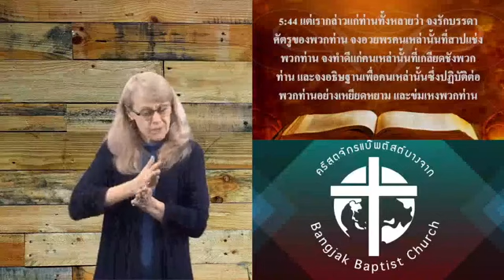กลุ่มคนหูหนวกบางจากแบ็พทิสต์ Deaf Group Bangjak Ba 1